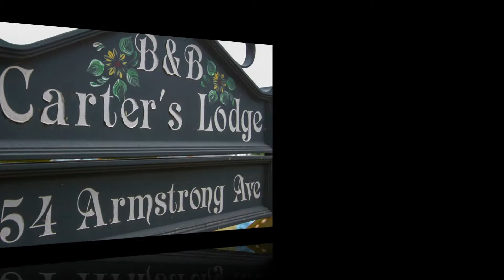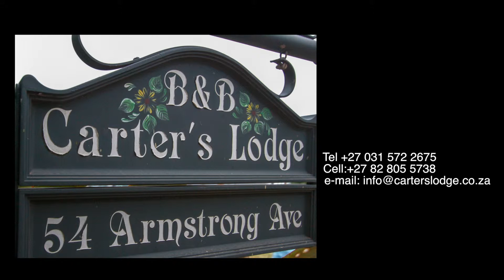Carter's Lodge MOV